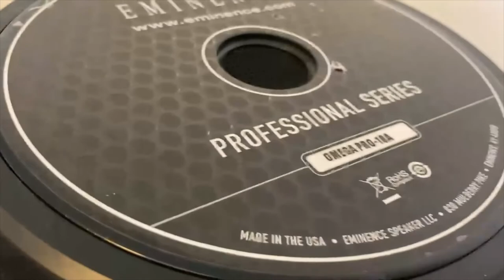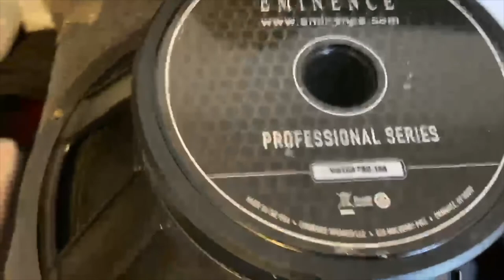Sound system - 2021 "CANDLESTONE SOUNDZ" The Beginning "I don't own rights to this music"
Custom speaker box, installed new speakers handles